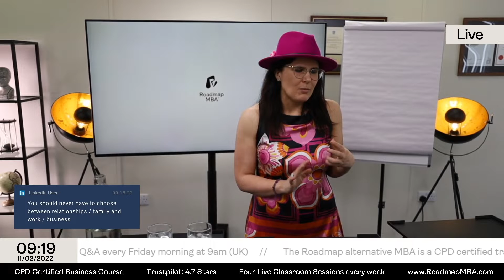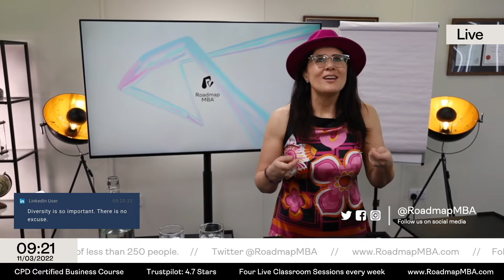The need for more diversity on speaking panels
On Friday 11th March, 9am (UK time), the Roadmap MBA had its first ever guest presenter. It was always part of the bigger plan for the Roadmap to have multiple presenters from different backgrounds, experiences and cultures, so it's a real pleasure to take this next step on our journey.

Who is Ashleigh?

Ashleigh King is the podcast host and creator of the Nurture Your Zest podcast series, which hopes to share examples of overcoming adversity and how through courage, creativity and curiosity, you can find inspiration to nurture your zest.

An MBA Alumna of Newcastle University Business School, Ashleigh is originally from South-Africa and known for her enthusiasm and positivity, juggling a lot of interesting projects as a creative entrepreneur!

In her podcasts, you'll hear her honest reflections about life with ADHD, post-traumatic stress disorder (PTSD), a journey of overcoming perfectionism, failing at things and finding courage when it matters the most!

In addition to being our first ever guest presenter, Ashleigh is also following her childhood dreams of being a storyteller, teaching businesses and individuals how to launch their own podcast through her creative studio, Flamingo Heights, which is based in the Ouseburn, Newcastle upon Tyne.

The Roadmap alternative MBA is a CPD certified training course which provides the real world skills to grow a business, aimed at organisations of less than 250 people.

SMEs account for 99% of the business population and the challenges smaller businesses face are different. In smaller businesses people are often asked to perform multiple roles, some of which they're not trained to do and to create high performing teams you need to teach these skills.

This course teaches the skills required to grow a business so that your team can add more value, aid their personal development, progress their careers or (for entrepreneurs) to launch and grow their businesses.

We also do this at a price point which is affordable, using clear language and explanations, delivered in video, print and live stream classroom sessions, empowering people who don't have access to traditional business education.